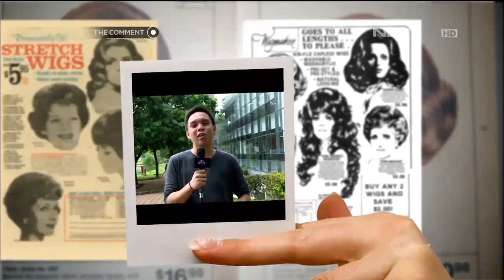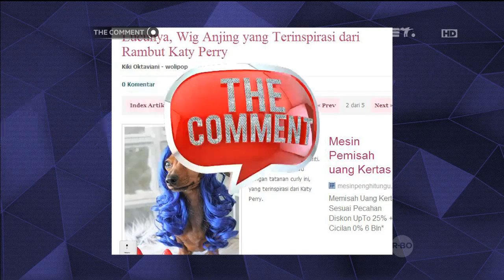The Comment - Sejarah Wig